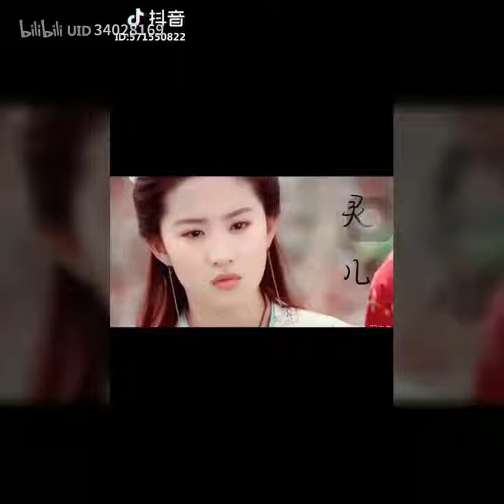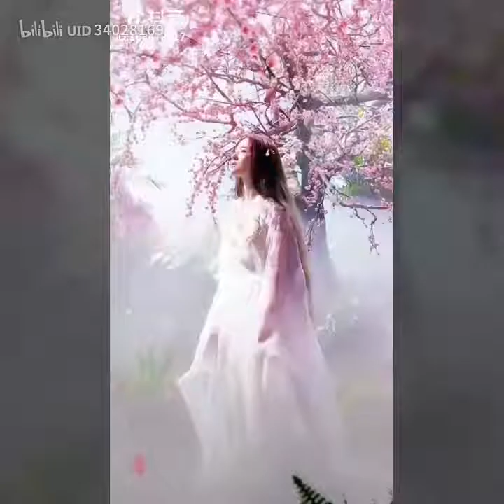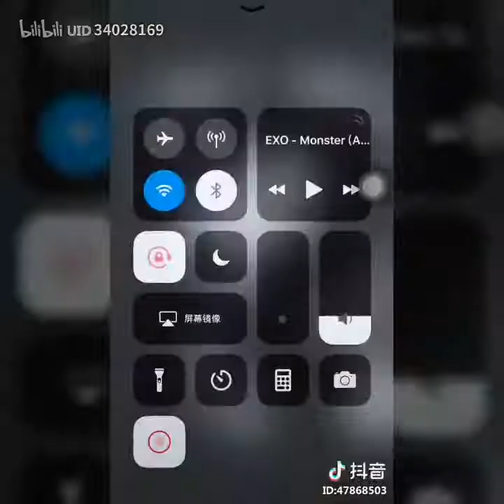【Tik Tok】【抖音】【劉亦菲】抖音點贊破10萬的視頻太美了！.flv